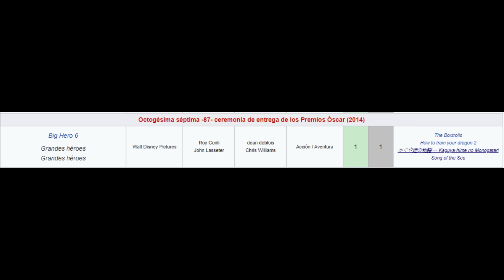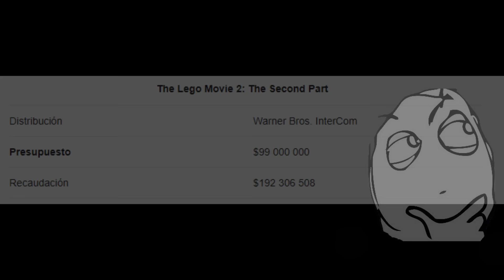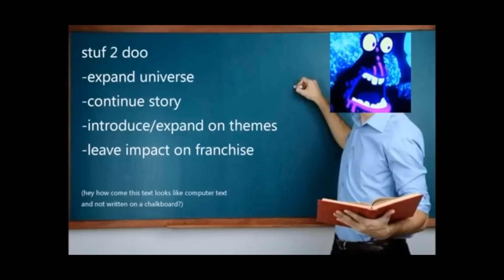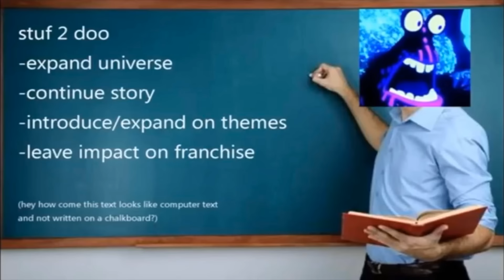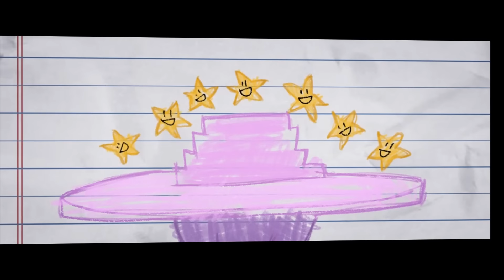La secuela que secretamente es una obra maestra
Espero que la gente opine como yo y no esté simplemente haciendo el ridículo xd

0:00 Intro
3:04 Parte 1: Review sin spoilers
6:59 Parte 2: Review con spoilers
21:18 Parte 3: Por qué no le fue tan bien

Aquí la lista de la música que he utilizado durante el vídeo:

-Deltarune Chapter 2 - A CYBERS WORLD
-Cookie Land -  Mario Kart Wii
-Undertale -  Ruins
-Team Plasma Appears - Pokémon Black/White
-Into the Galaxy - Super Mario Galaxy
-3 PM - Animal Crossing  City Folk
-Anger of the Guardians - The Legend of Zelda A Link to the Past
-Desert Hills - Mario Kart Wii
-Star Fox - Corneria
-Phoenix Wright Ace Attorney - Questioning  (Allegro)
-Cuphead - Inkwell Isle Two
-Rainbow Road - Mario Kart Wii
-Tension - Super Mario Galaxy 2
-Nobuo Uematsu - Dark Saint
-Space Junk Galaxy - Super Mario Galaxy
-Deltarune Chapter 2 - Queen Theme
-Metal Gear Solid 2 - Infiltration
-Ending Theme - Super Mario World
-New Donk City (Daytime) - Super Mario Odyssey
-Star Wars KOTOR - Bastila Shans
-Ghost House - Super Mario World
-Godot  (The Fragrance of Dark Colored Coffee) - Phoenix Wright  Ace Attorney
-Everythings Not Awesome (The Lego Movie 2)  Instrumental Version
-Snake VS Liquid Ocelot - Metal Gear Solid 4
-Accumula Town - Pokémon Black/White
-Silly Groose - The Legend of Zelda Skyward Sword
-Deltarune Chapter 1 - Field of Hopes and Dreams